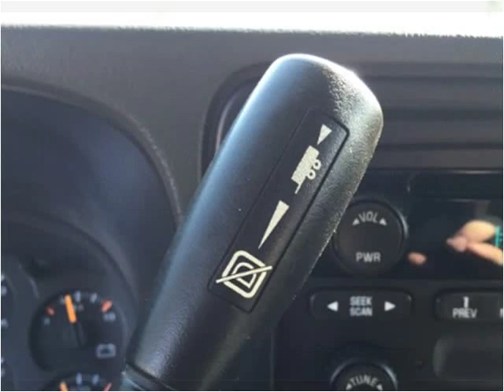2004 Chevrolet Silverado 2500HD Used Cars Mayfield KY